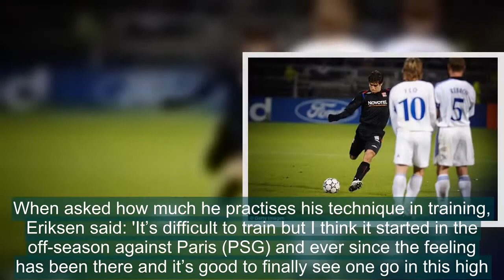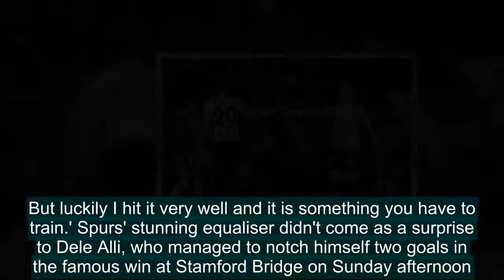Jamie Redknapp and Dele Alli marvel at Christian Eriksen's equaliser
Christian Eriksen has admitted that he thought his stunning equaliser for Tottenham was 'going over the bar' before it quickly dipped over Willy Caballero's head in the Chelsea goal.Spurs' Danish attacker enjoyed watching the wonderstrike alongside Jamie Redknapp and team-mate Dele Alli during a pos
[Title],  Jamie,Redknapp,Dele,Alli,marvel,Christian,Eriksens,stunning,equaliser,against,Chelsea